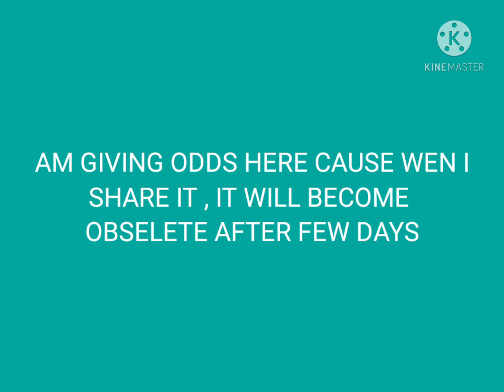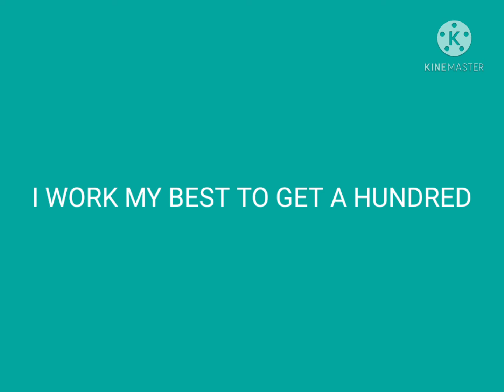ODILEAGUE DOUBLE CHANCE 9/4/2021